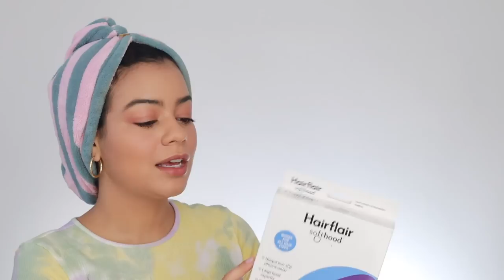BONNET HOOD HAIR DRYER ON CURLY HAIR - HONEST OPINION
TESTING BONNET HOOD HAIR DRYER ON CURLY HAIR - HONEST OPINION / BonnetHoodHairDryer / Hey guys! This video was so fun to film! Hope you guys enjoy it and let me know your thoughts on this bonnet hood hair dryer in the comments section below! Love you guys!

Products Mentioned -

Bonnet Hood Hair Dryer

Juli Detangling Brush

Drybar Prep Rally Spray

24 Packs Duck Bill Clips

L'Oreal Steampod

Recommended Videos -